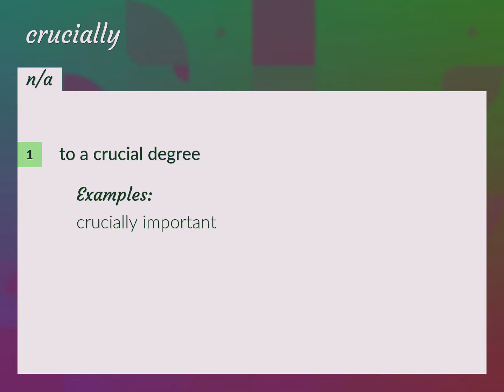Crucially | meaning of Crucially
What is CRUCIALLY meaning?